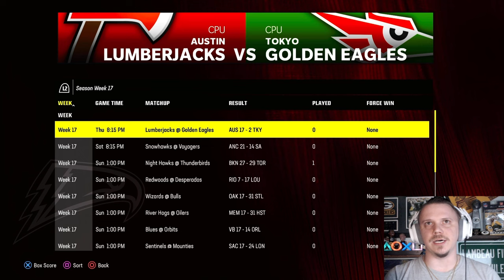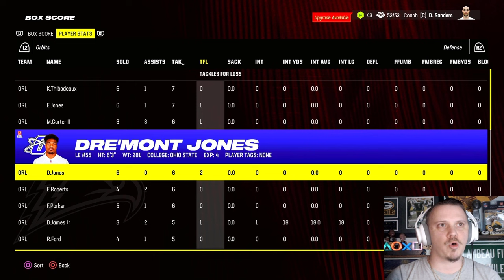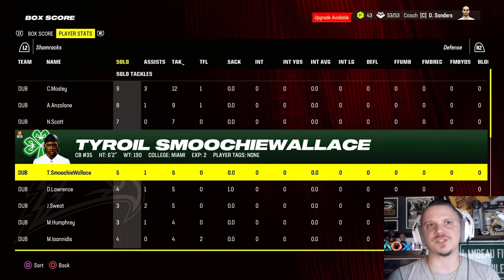Will this subscriber QB beat us AGAIN?? | Madden 24 | Week 17 of the SFL